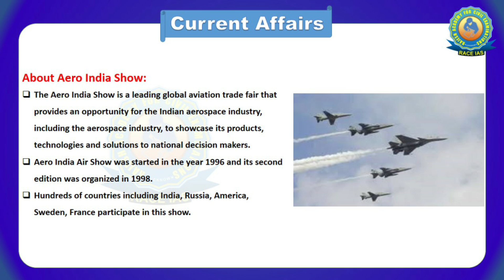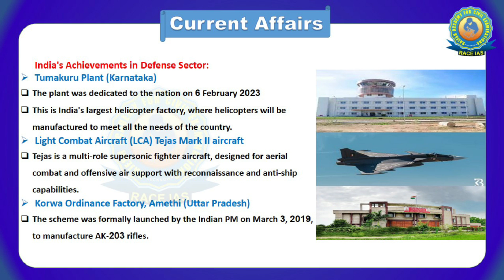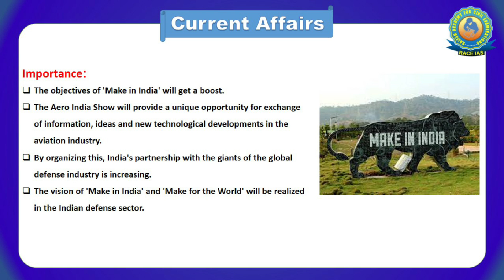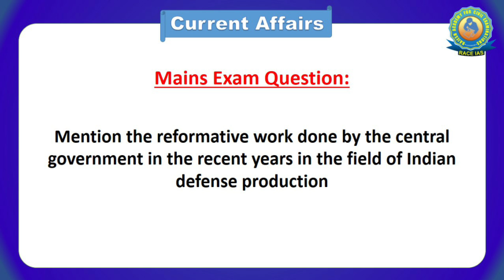Aero India 2023 | Aero India Show 2023 | Current Affairs in English | RACE IAS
Aero India 2023 | Aero India Show 2023 | Current Affairs in English | RACE IAS, Aero India 2023 | Aero India Show 2023 | Current Affairs in English | RACE IAS

          Morning Batch starting on :
      Batch starting on :
👉 UPSC IAS (Mains) LIVE / Offline Optional Batches :
      Details Visit :
👉 IAS Prelims Test Series 2023
      Starting on :
      Details Visit :

3. Mock Interview RACE IAS